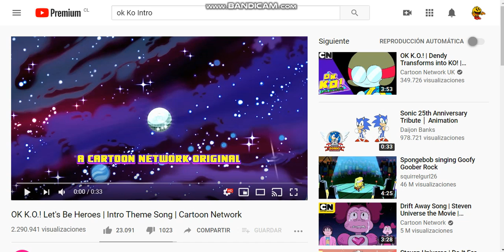My New Intro With Google Slides